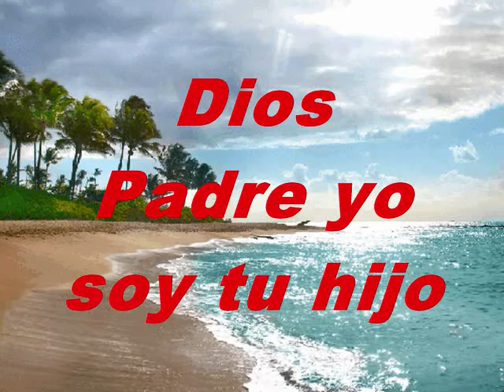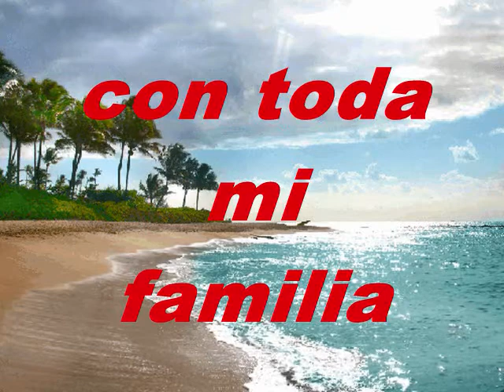Dios Padre Yo Soy Tu Hijo